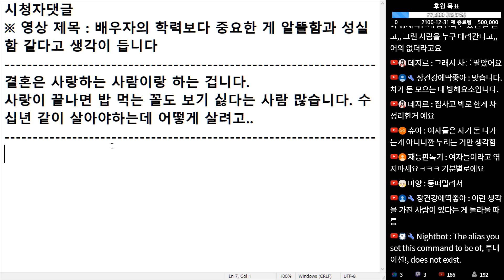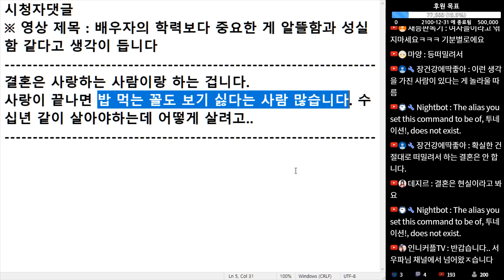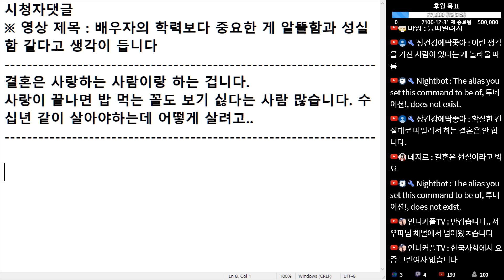(※시청자댓글) 결혼은 사랑하는 사람이랑 하는 겁니다. 사랑이 끝나면 밥 먹는 꼴도 보기 싫다는 사람 많습니다.